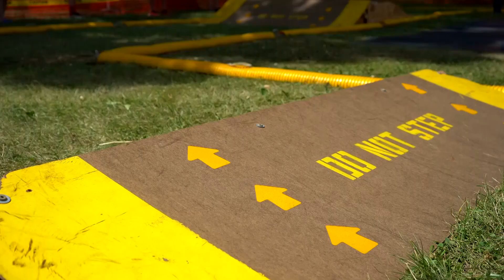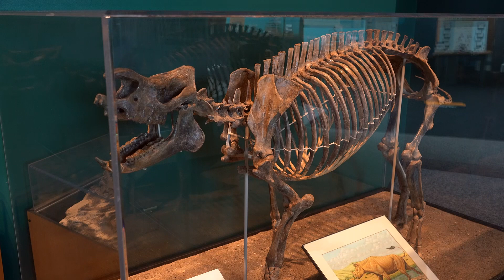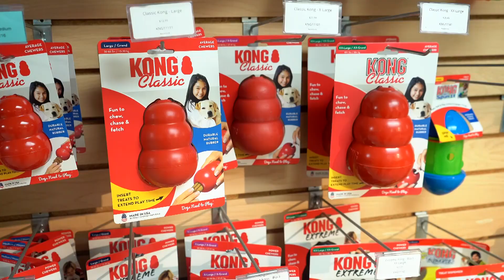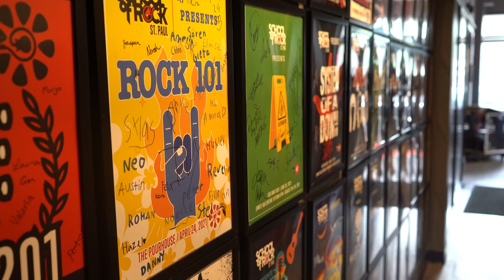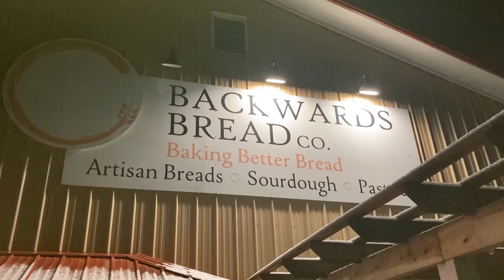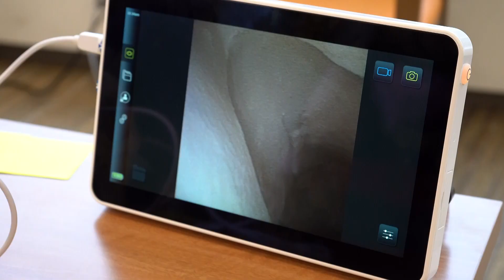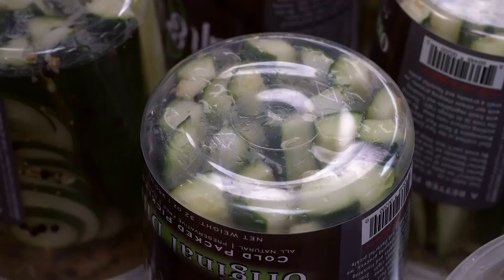Job Jams Season 3 Episodes for Kids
Watch all 10 episodes of Job Jams Season 3 right here! Episodes include Pet Adoption Center, City Trucks, Dinosaurs, Doctors, RC Car Racers, Rock Band, Bakery, Hockey Coach, Figure Skating Instructor, and Pickle Makers!

Painter (Paint Paint Paint Song) ABOUT

JOB JAMS: Job Jams! Where kids can dream big and learn about fun and exciting careers. Come and get a behind the scenes look at countless careers, from Artists to Zookeepers. Sing along with our fun and educational music as we explore this exciting world together. Fun for toddlers, pre-k, and young students who want to learn more about this exciting world we live in!

Producer: Gordon Severson
Music and Lyrics by: Jonny Keys
Copyright: New Voice Productions LLC.